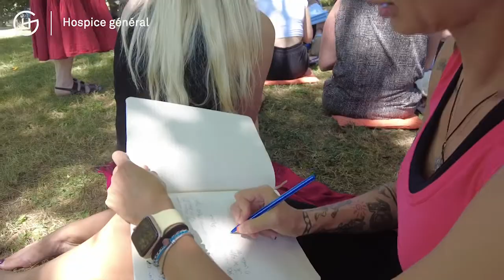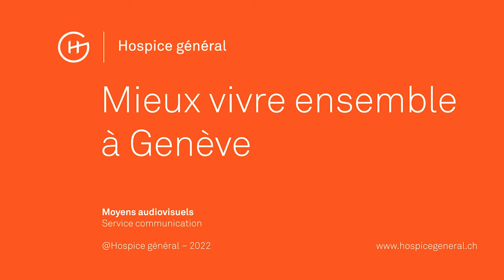Cours de français au parc Sarasin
La Ville du Grand-Saconnex a organisé une session de cinq cours de français destinés aux réfugiés ukrainiens logés à Palexpo et aux nouveaux habitants de la Commune en collaboration avec l'Hospice général et la compagnie LesArts. Grand succès pour ce premier cours !